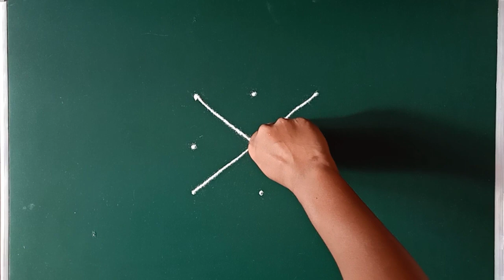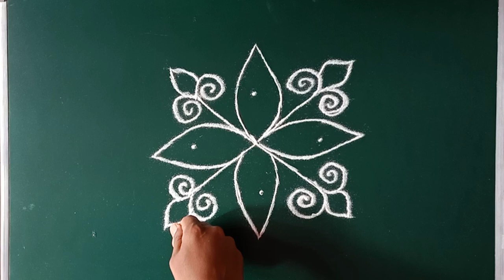उद्या पौष महिन्याच्या पहिल्या रविवारी नक्की काढा ही नवीन शुभ रांगोळी | thipkyanchi Rangoli